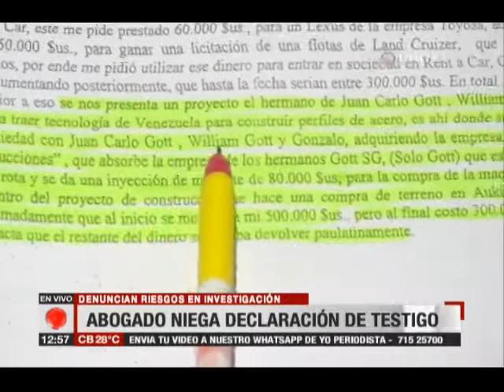Detención preventiva para Gott, implicado en desfalco a Banco Unión